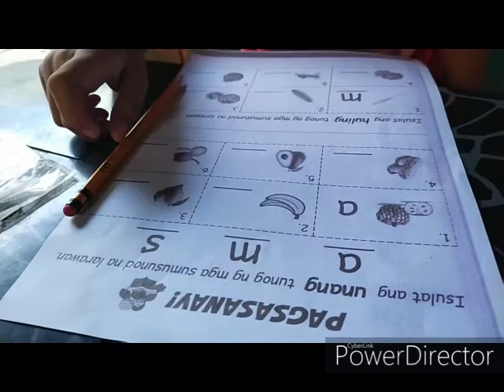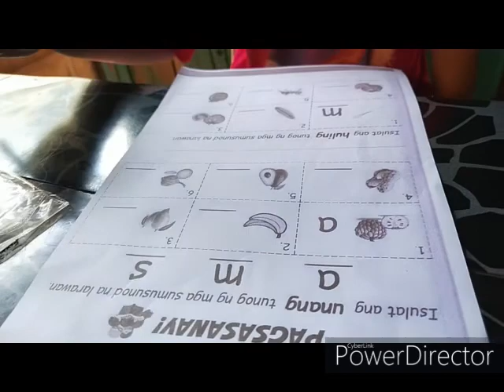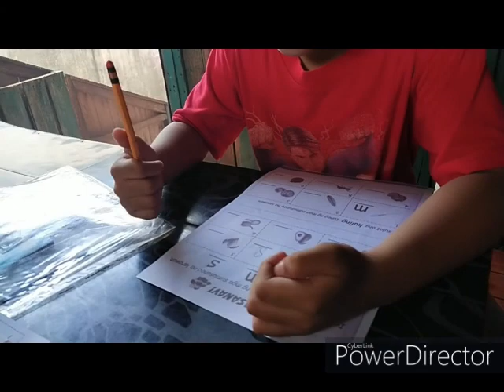DepEd HOMEVISITATION part 2